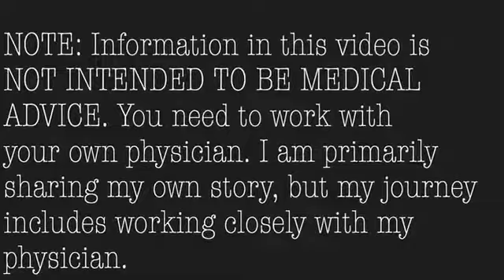Travel? Am I Crazy?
Why would we travel during the COVID-19 Pandemic?
This video was filmed on the patio in our backyard.